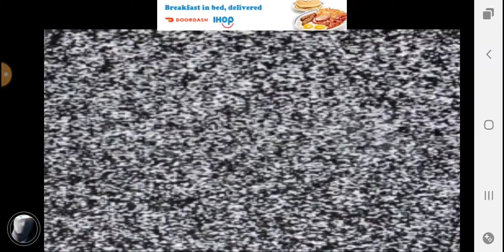slender man got me (Asylum night shift) final vid for this game